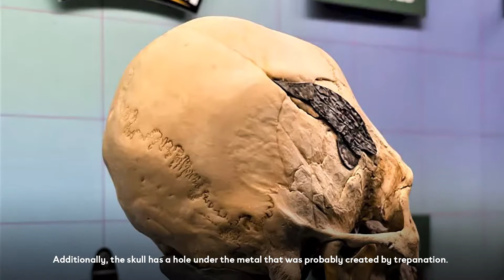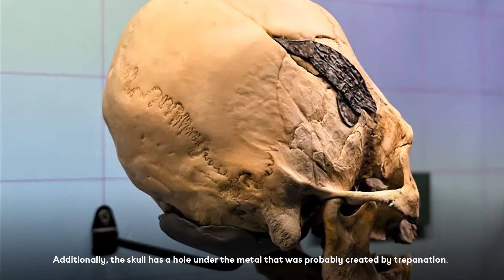Ancient Skull in Peru shows signs of cranial surgery.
An elongated, conical skull is found in Peru, with a metal implant, and it is believed that it could be an ancient surgical implant.